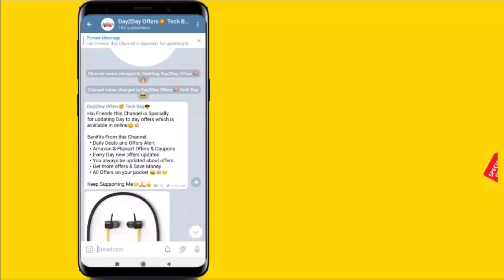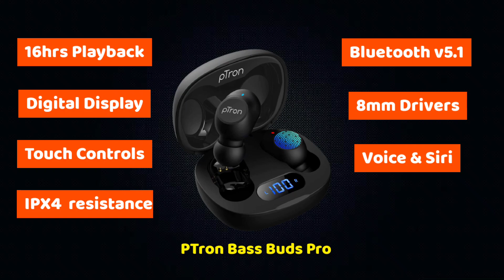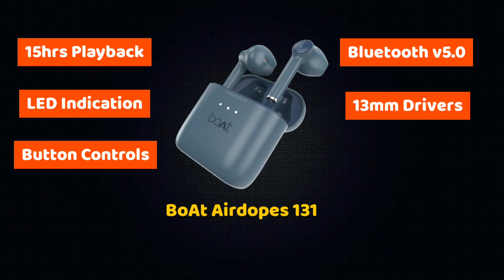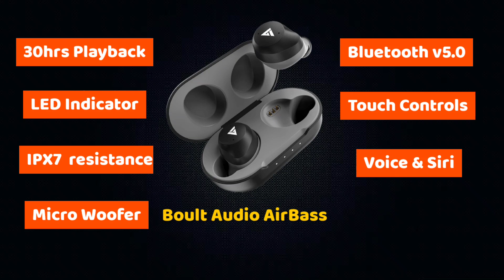Best TWS Earbuds Under 2000 in 2021 Tamil 🎧🔥🔥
Best TWS Earbuds Under 2000 in 2021 Tamil🎧 @Tech Bag Tamil

Patron BassBuds Pro:

BoAt Airdopes 131:

Philips TATI215BK:

Mivi Duopodes M40:

Boult Audio AirBass:

Realme Buds Q:

BoAt Airpods 441:

Other Videos you may like